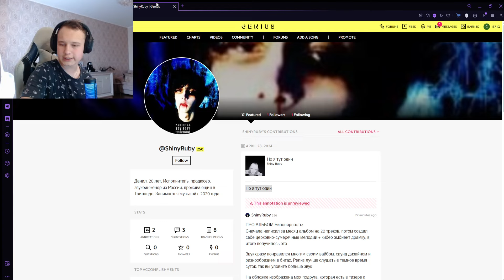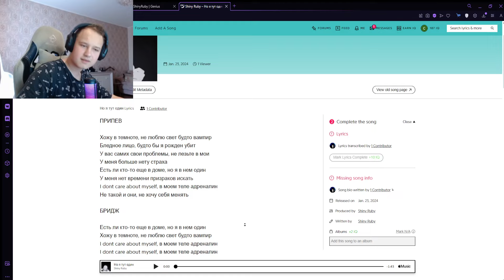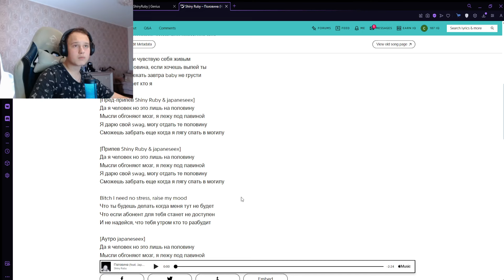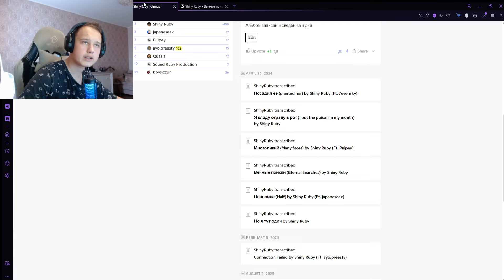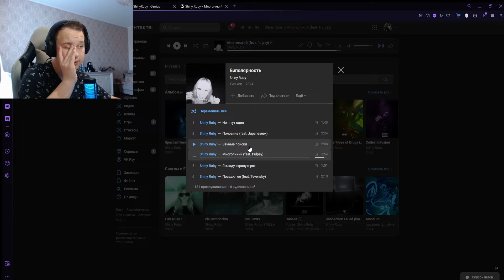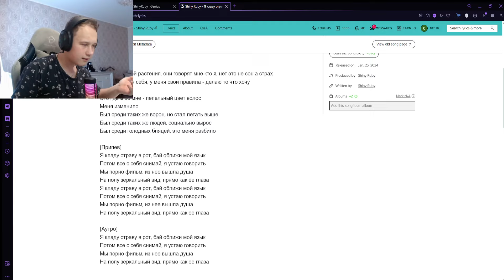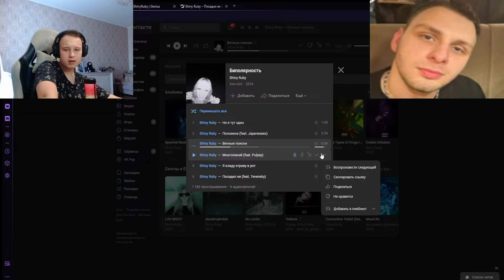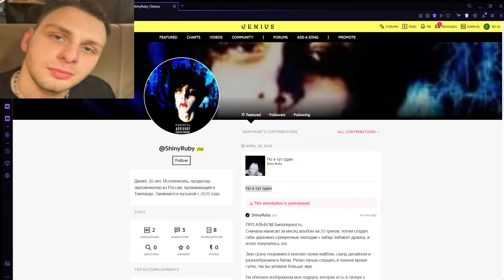РЕАКЦИЯ НА: Shiny Ruby - Биполярность